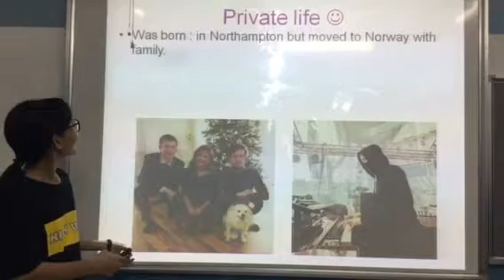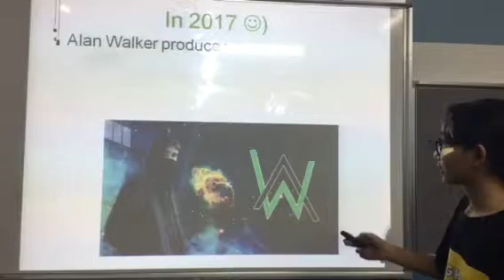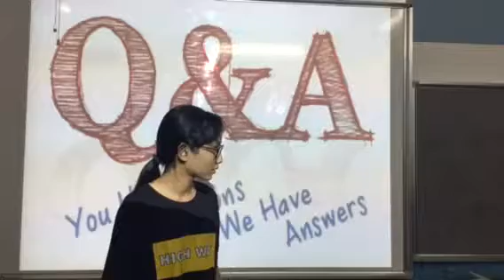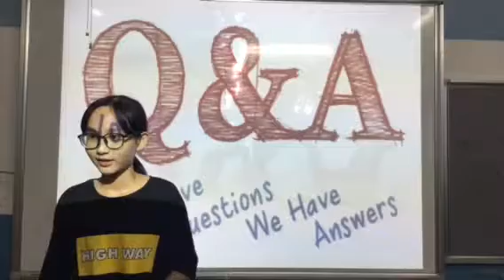CEC | Test in June | ES6B| Quỳnh Trang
ES6B